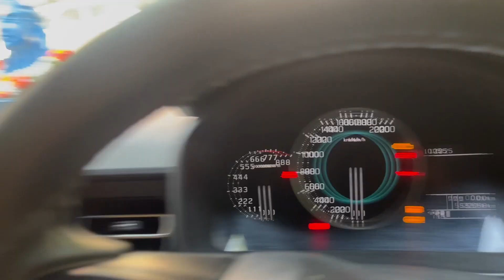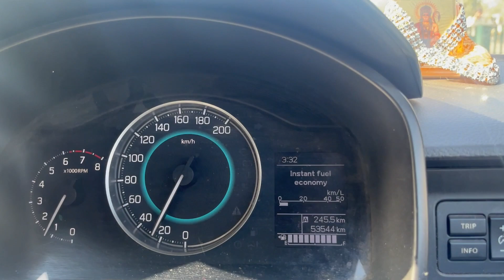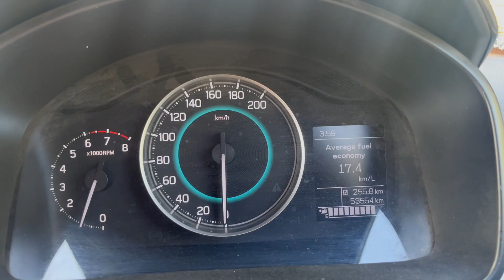episode 1 | Chandigarh trip| road trip | travvism| shhivam kakar | English subtitles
a road trip to Chandigarh & Kasauli with descriptive information to tourist spots of Chandigarh & Kasauli dated 15 - 17 of march 2024.